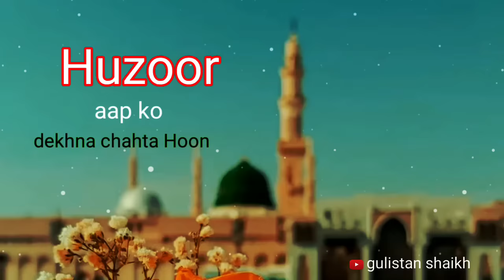Huzoor aapko dekhna chahta Hoon naat- Mohammad Ali Faizi